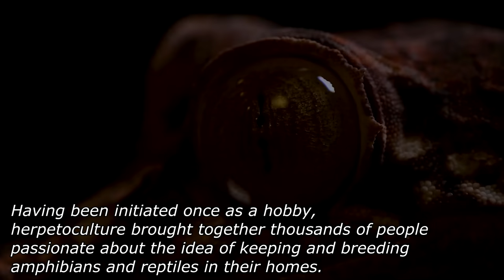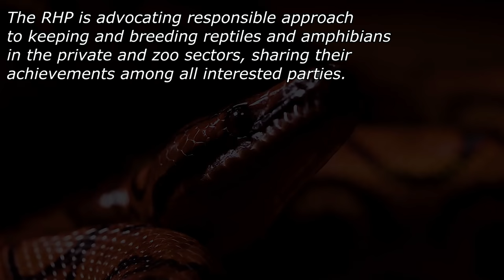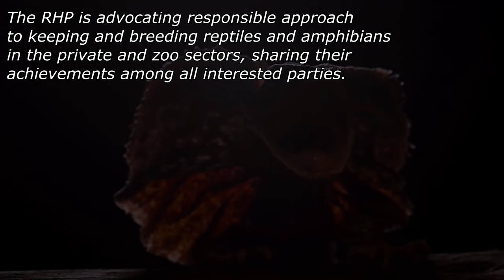Responsible Herpetoculture Project (RHP) intro.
Dear Friends and Followers of BION,
Today we launch online Responsible Herpetoculture Project (RHP) in gratitude for your support of the BION Terrarium Center at a difficult time for Ukraine and for our company.
All sections of the project are free, except for Manuals and RH Journal.
The RHP  brings together such  experts as Philippe de Vosjoli, Ashley Dezan, Craig Durbin, Michael Swan, Petr Nechas, Thomas Crutchfield, Evgeny Rybaltosky, Ron Tremper and many others.
The door is open and our Colleagues and Friends are always welcome!
Please become a Member or Sponsor of RHP and support the project on preserving the species in nature, breeding amphibians and reptiles in captivity, advocating herpetoculture in general through every positive publication, event or other action!
By supporting RHP, you support BION Terrarium Center!

Pls share this info as much as possible!